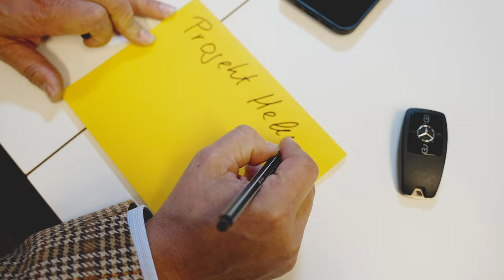"Escape the Grey" - Essential Vans Projekt Helium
Willkommen bei Essential Vans! In diesem Video präsentieren wir Ihnen unser neuestes Fahrzeug: das Projekt Helium - speziell entwickelt für alle Abenteuerlustigen, die ein leichtes Allradfahrzeug mit einem Gewicht von nur 2,88 Tonnen suchen (im ausgebauten Zustand). Erfahren Sie alles über diese innovative Lösung von Essential Vans, die es Ihnen ermöglicht, frei und flexibel zu reisen.

Das Projekt Helium ist ein außergewöhnliches Fahrzeug, das speziell darauf ausgelegt ist, leicht und dennoch funktional zu sein. In diesem Video zeigen wir Ihnen, wie das Projekt Helium es Ihnen ermöglicht, Ihr Abenteuer mit Leichtigkeit und Stil zu genießen.

Wir stellen Ihnen die wichtigsten Merkmale des Projekt Helium vor, die es zu einem idealen Begleiter für unterwegs machen. Sehen Sie, wie kompakt und leicht das Fahrzeug ist, und wie einfach es zu fahren und zu manövrieren ist. Erfahren Sie mehr über den durchdachten Ausbau, der Platz für diverses Sportequipment, Schlafen und Kochen bietet.

Egal, ob Sie gerne die Natur erkunden, Das Fahrzeug für ihren Beruf benötigen oder einfach spontan auf Roadtrips gehen - das Projekt Helium von Essential Vans ist die perfekte Wahl für Sie, wenn Sie ein leichtes Allradahrzeug mit einem Gewicht von nur 2,88 Tonnen suchen. Schauen Sie sich unser Video an, um mehr über dieses aufregende neue Produkt zu erfahren und es in Aktion zu sehen!

Produced by @arvideo